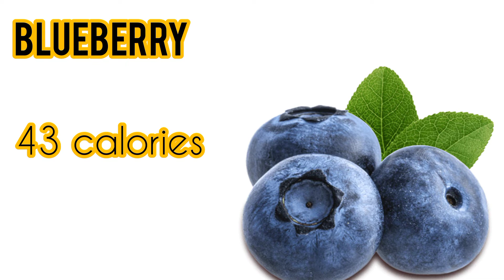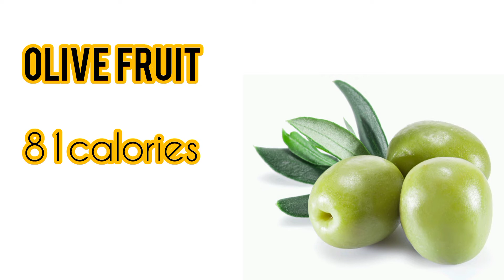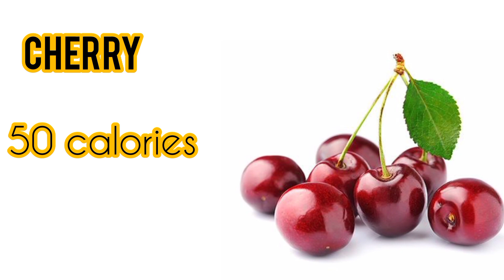𝗖𝗮𝗹𝗼𝗿𝗶𝗲𝘀 𝗜𝗻 𝗙𝗿𝘂𝗶𝘁𝘀 || 𝗙𝗿𝘂𝗶𝘁 𝗡𝗮𝗺𝗲𝘀 𝗪𝗶𝘁𝗵 𝗣𝗶𝗰𝘁𝘂𝗿𝗲 || 𝗗𝗶𝗲𝘁𝗶𝘁𝗶𝗮𝗻 𝗔𝘆𝗲𝘀𝗵𝗮 𝗝𝘂𝗻𝗮𝗶𝗱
There are many fruits available in market. In this video you will learn the names and calories of different fruits with picture.